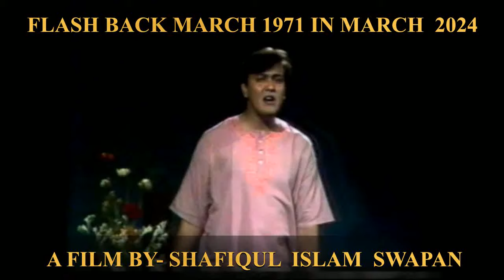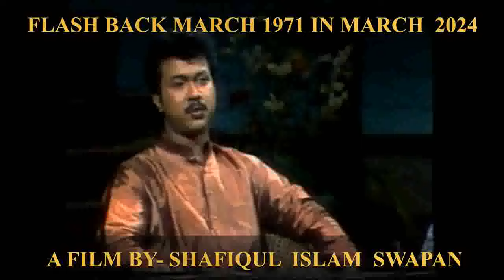FLASBACK WITH SHADI MOHAMMED 13-MARCH 2024 FILM TO REMEMBER ALL WE LOST-BY-SHAFIQUL ISLAM SWAPAN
FLASBACK  26 th MARCH 1971 WITH  SHADI MOHAMMED   13-MARCH 2024  FILM TO REMEMBER ALL WE LOST-BY-SHAFIQUL ISLAM SWAPAN